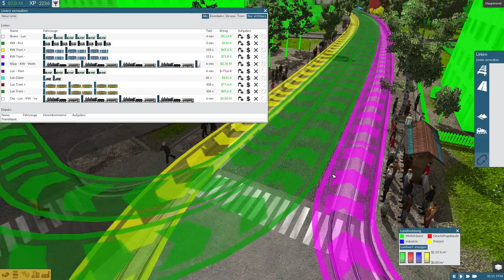Train Fever #41 - Let's Play an der Zugspitze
Guten Tag, meine Damen und Herren, die Lokführe Nick Joneleit und Dennis Weller begrüßen Sie an Bord des SE 101 (Spielkinder-Express) nach Trainfever...ingen. Wir wünschen ihnen eine angenehme Reise!

Viel Spaß
Die Spielkinder